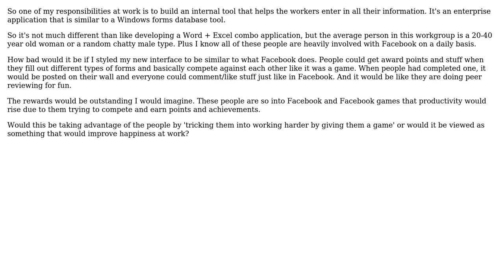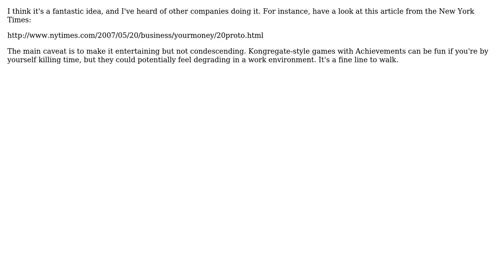Would adding award points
Software Engineering: Would adding award points or game features to workplace software be viewed poorly amongst the programming community?

With thanks & praise to God, and with thanks to the many people who have made this project possible! | Content (except music & images) licensed under CC BY-SA | Music | Images & others | With thanks to user Nicole user Kyralessa user gnat user Eric Packwood user asoundmove and the Stack Exchange Network Trademarks are property of their respective owners. You are responsible for your own actions.